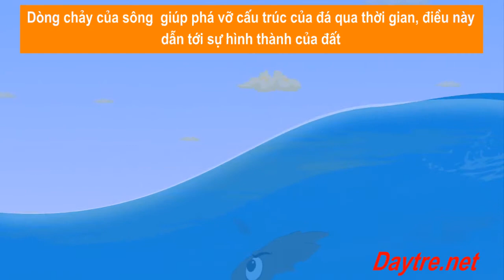Sự hình thành của đất - TNXH - Cho Trẻ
Đất được hình thành như thế nào? Hãy xem quá trình hình thành của đất qua video dưới đây!